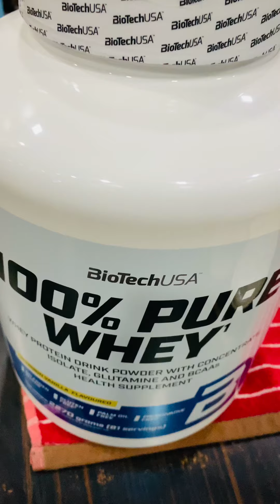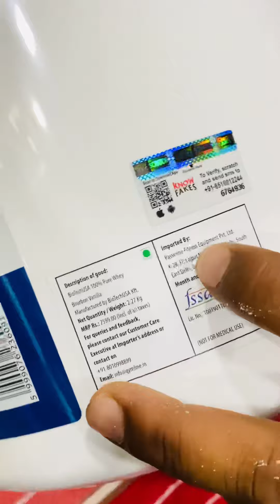Biotech 100% whey Protein फ़ुल जानकारी हिंदी में video में देखे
MB FOOD SUPPLEMENT